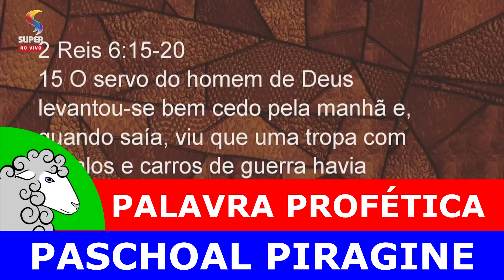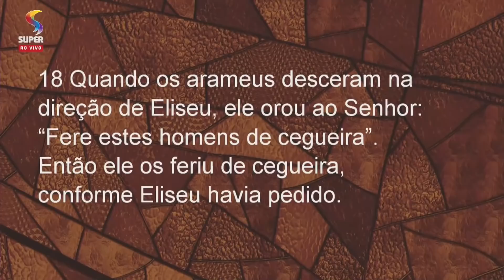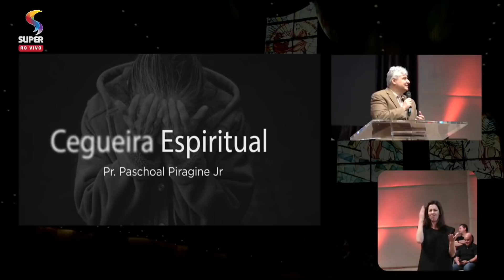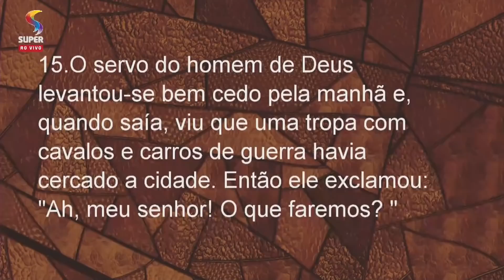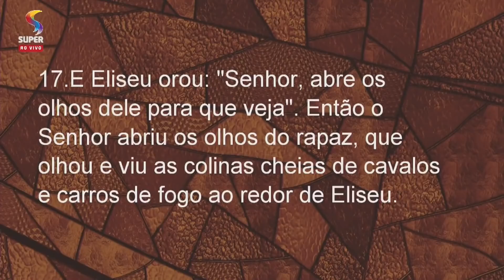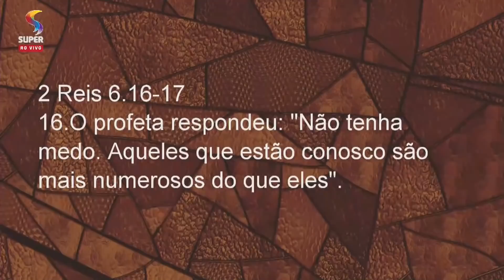Deus já colocou para você abundância de recursos espirituais - pregação Paschoal Piragine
Esta é uma pregação do pastor Paschoal Piragine: Deus já preparou para você abundância de recursos espirituais da graça divina para você alcançar os propósitos do Senhor Jesus para a tua vida. Deus já colocou os anjos acampados ao teu redor. Abra os olhos para enxergar as carruagens de fogo celestiais. Caminhe na direção que Deus já te mostrou, pois os recursos de Deus já foram disponibilizados para você. Se Deus mandou, Ele vai suprir as tuas necessidades, mas você precisa abrir seus olhos espirituais e ver a realidade espiritual.

"O servo do homem de Deus levantou-se bem cedo pela manhã e, quando saía, viu que uma tropa com cavalos e carros de guerra havia cercado a cidade. Então ele exclamou: “Ah, meu senhor! O que faremos?”
O profeta respondeu: “Não tenha medo. Aqueles que estão conosco são mais numerosos do que eles”.
E Eliseu orou: “Senhor, abre os olhos dele para que veja”. Então o Senhor abriu os olhos do rapaz, que olhou e viu as colinas cheias de cavalos e carros de fogo ao redor de Eliseu.
Quando os arameus desceram na direção de Eliseu, ele orou ao Senhor: “Fere estes homens de cegueira”. Então ele os feriu de cegueira, conforme Eliseu havia pedido.
Eliseu lhes disse: “Este não é o caminho nem esta é a cidade que procuram. Sigam-me, e eu os levarei ao homem que vocês estão procurando”. E os guiou até a cidade de Samaria.
Assim que entraram na cidade, Eliseu disse: “Senhor, abre os olhos destes homens para que possam ver”. Então o Senhor abriu-lhes os olhos, e eles viram que estavam dentro de Samaria."
(2 Reis 6.15-20)

Para mais pregações evangélicas do pastor PaschoalPiragine de 2020 acesse o canal